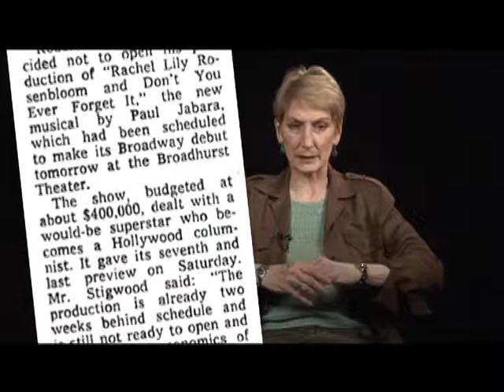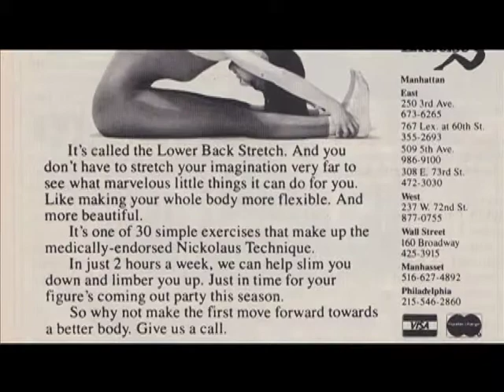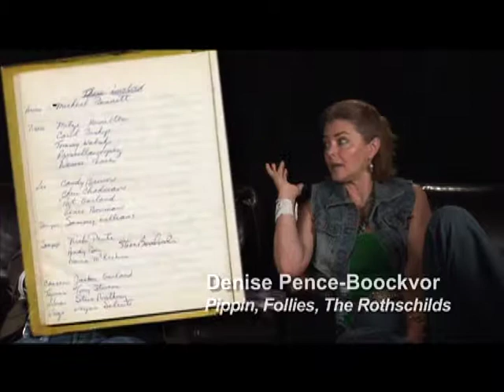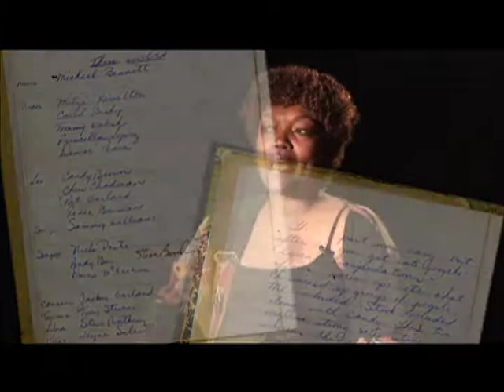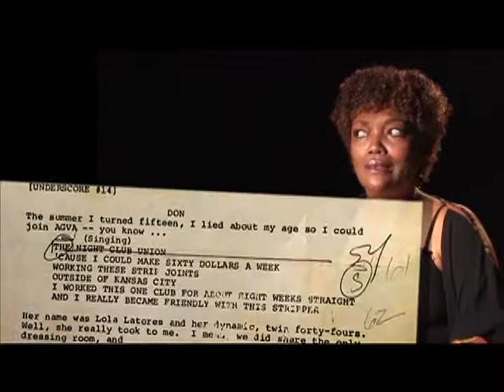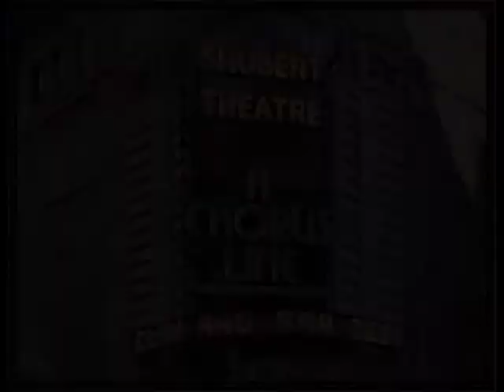Jamie deRoy & friends 3 8 2015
An entertainment magazine TV show covering Broadway, Off Broadway, cabaret and cultural events around New York City.  Hosted and executive produced by Tony Award winning producer Jamie deRoy, directed by multi-award winner Barry Kleinbort and produced, shot and edited by People's Telly Award winner Russell Bouthiller.